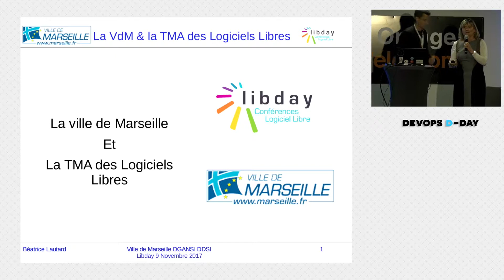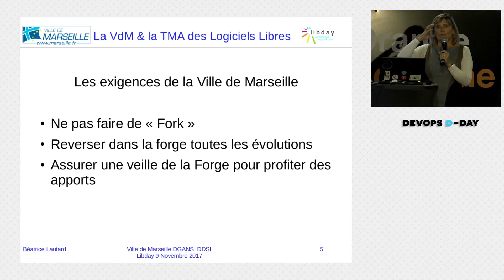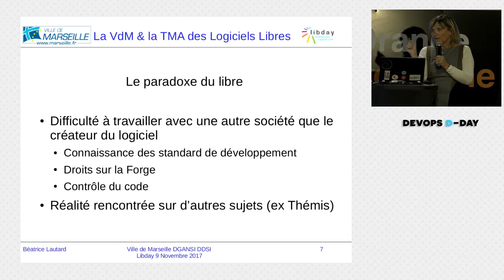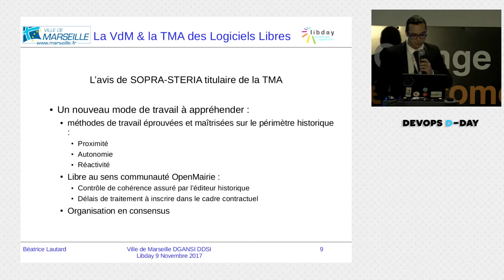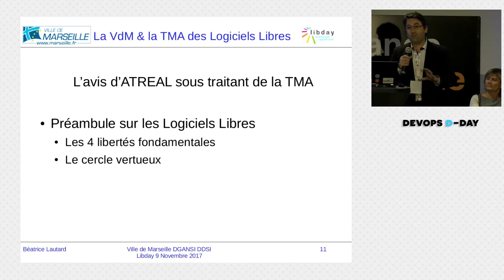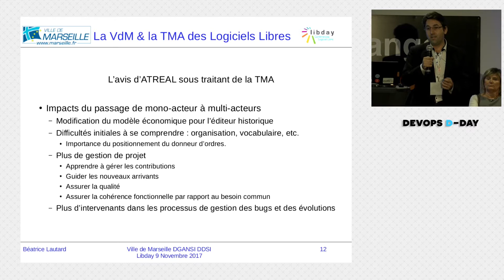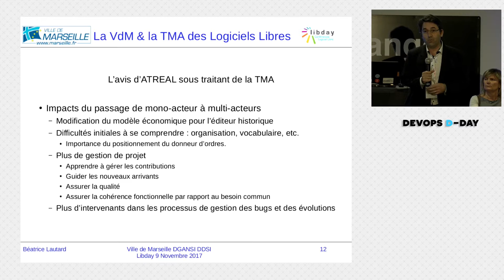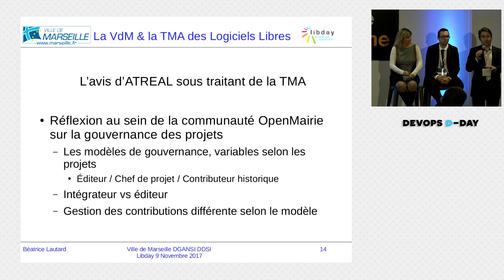LIBDAY 2017 : Marseille et Les Logiciels Libres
Thierry Benita (Atreal) - Béatrice Lautard (Ville de marseille) - Valentin Sarot (Sopra)

"Marseille et Les Logiciels Libres : La gestion de le TMA sur des logiciels Libres à l’échelle d’une collectivité"